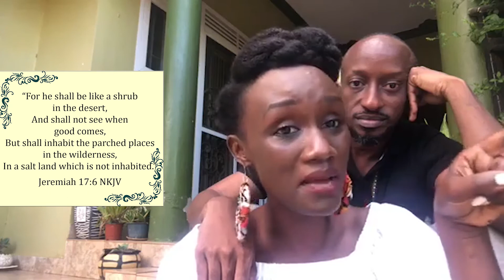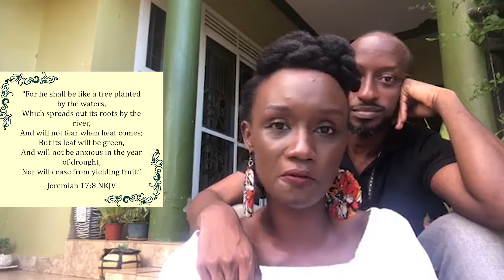Finding Rest in God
Find rest in God through prayer and communion with Him

SCRIPTURES:
▪ Matthew 11:28 NKJV
▪ Jeremiah 33:3 NKJV
▪ Isaiah 30:15 AMPC
▪ Psalm 46:1-2 NKJV
▪ Psalm 23:6 TPT
▪ Jeremiah 17:5-8 NKJV